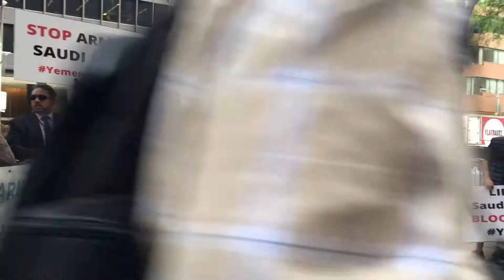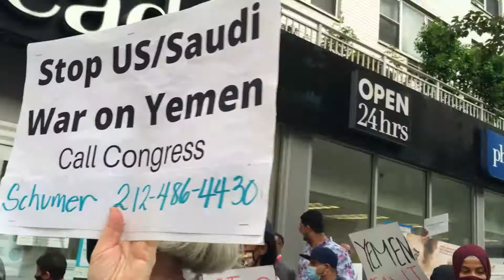Aug 14: Day of Action for Yemen：rally 3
Aug 14, 2020: Day of Action for Yemen: Protest at the Saudi Consulate. To mark the second anniversary of the Saudi school bus bombing in Saada Yemen, which killed 40 children who were being taken on a bus trip. The U.S continues to play a direct and indirect role in the death of millions, and the destruction of major cities and historical sites
2年前、サウジ主導軍のイエメン空爆で殺害された40人の子供たちを悼み、サウジへの武器売却や子供たちを飢餓においやっている経済封鎖に加担するアメリカ政府に非人道的な政策をやめるよう求め、イエメン系の人たちを中心に数々のアメリカの平和団体が応援した集会が8月14日、NYで開かれました。